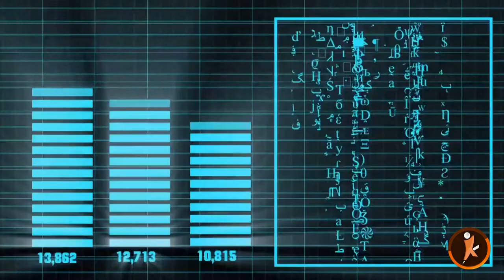Tiangong 1: Chinese Space Station is out of control Will Crash to Earth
China Confirms Its Space Station Is Falling Back to Earth.But nobody's know where to fall...China's first space station , The Tiangong-1 satellite was launched in 2011, and was supposed to come back to Earth in a controlled crash. But now astronomers are wary that the sattelite
now appears to have gone into freewill.
CHINA — China's Tiangong-1 space station will crash into Earth within the next few months, according to experts.

The Tiangong-1 was launched in 2011 as part of China's push to become a space superpower and has been used for manned and unmanned missions, the Guardian reported.

In 2016, Chinese officials confirmed that they lost control of the space station and that it would crash to Earth in 2017 or 2018.

The station's orbit has been steadily decaying ever since then. Over the past few weeks, the 8.5-tonne station has dipped below 300 km in altitude. When the Tiangong-1 was operational, the lab orbited at an altitude of 370 km.

The lower the altitude, the denser the atmosphere and the faster the Tiangong-1 will burn up.

Most of the space station is expected to disintegrate in the atmosphere, but experts say some parts weighing up to 100 kg could reach the Earth's surface, the Guardian reported.

China's space agency has told the UN it expects the Tiangong-1 to come down between October 2017 and April 2018.